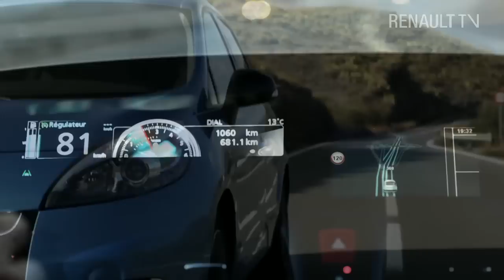Essai Scénic par Renault TV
Fort de sa position de leader européen sur le segment des monospaces compacts, Scénic s'offre un agréable restylage pour 2012. Au programme, de nouveaux éléments stylistiques, des moteurs à la fois plus performants et moins gourmands, et bien sûr comme toujours un comportement routier offrant un parfait cocktail entre confort et dynamisme. Nous en avons pris le volant pour un test complet dans la région de Séville, en Espagne.

Pour regarder nos programmes en direct, rendez-vous sur la chaîne Renault TV accessible via Canalsat (chaîne 349), Free (chaîne 139) ou bien